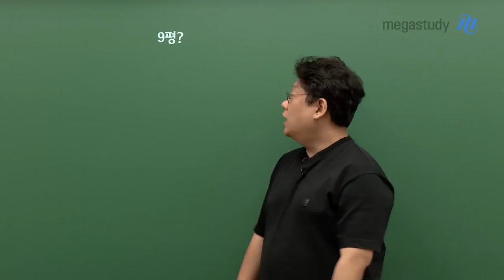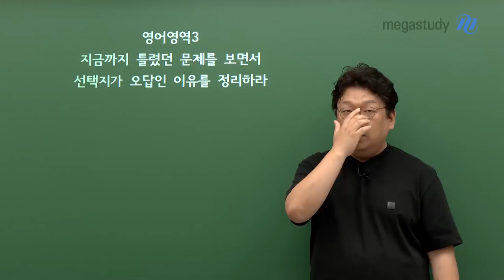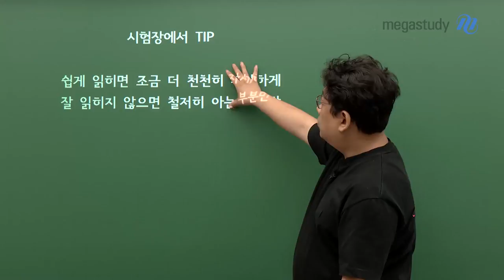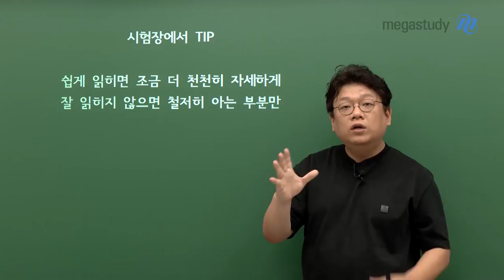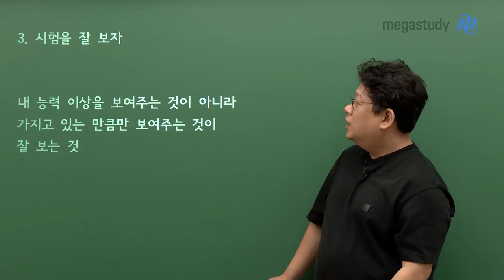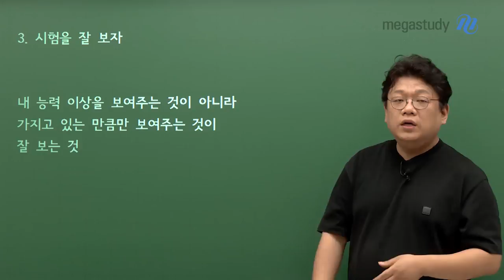[메가스터디] 영어 고정재쌤 - 9월 모평 이렇게 대비하자!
9평? 가지고 있는 만큼 다 보여주자!!

1. 필수 어휘를 정복할 절호의 찬스
   (9평 전 필수 어휘는 반드시 암기하자!)

2. 공부가 안되면 봤던 지문을 반복 해석해도 된다!
   (9평 전 30개 정도의 지문을 마스터하자!)

3. 지금까지 틀렸던 문제를 보면서 선택지가 오답인 이유를 정리하라!

4. 일주일에 모의고사 1회씩 풀자!

시험장에서 TIP
쉽게 읽히면 조금 더 천천히 자세하게
잘 읽히지 않으면 철저히 아는 부분만

★고정재쌤의 당부★
1. 점수를 올리는 공부를 하라!
2. 자신을 속이지 말라!
3. 시험을 잘 보자!
   가지고 있는 만큼만 보여주는 것이 잘 보는 것!!

- 영어 고정재 선생님에 대해 더 자세히 알고 싶다면?